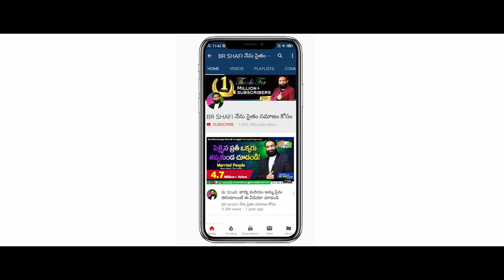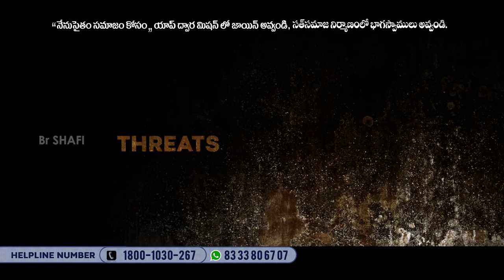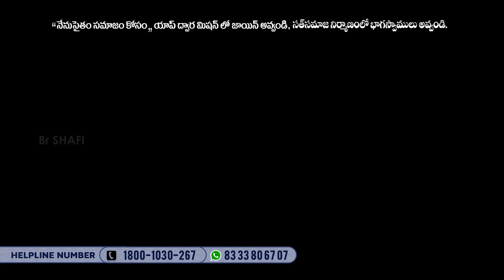Br Shafi || అనుకున్నది సాధించాలంటే SWOT ANALYSIS తప్పనిసరి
Master motivator
Br SHAFI